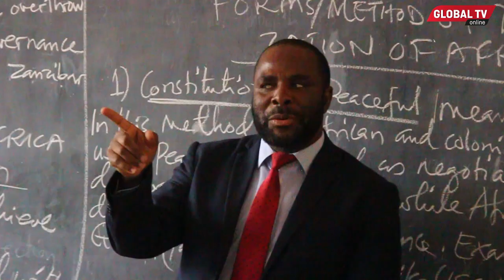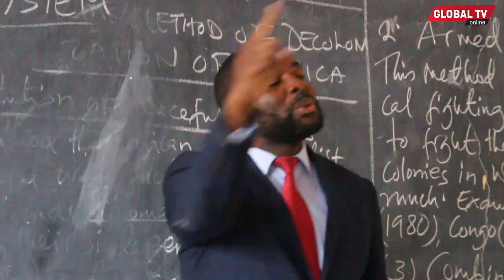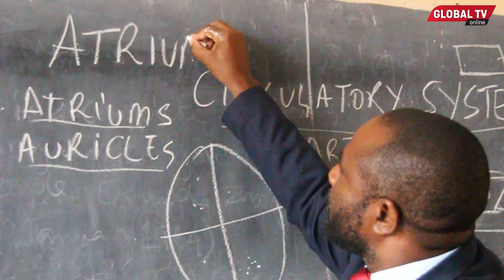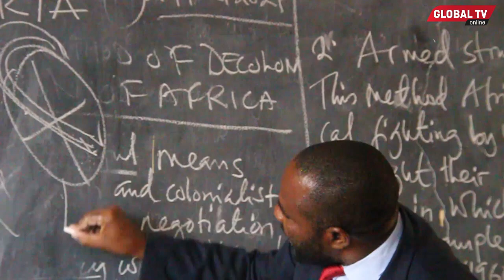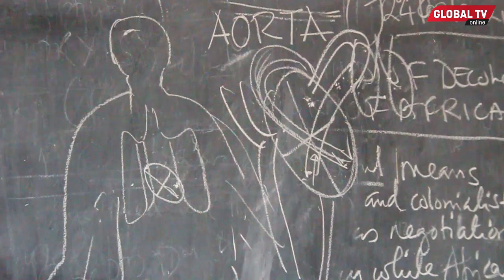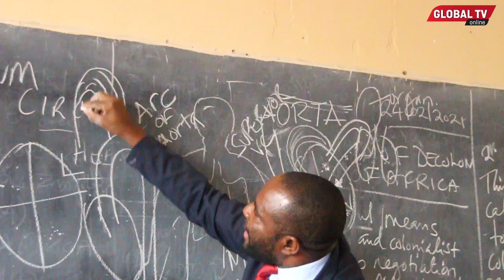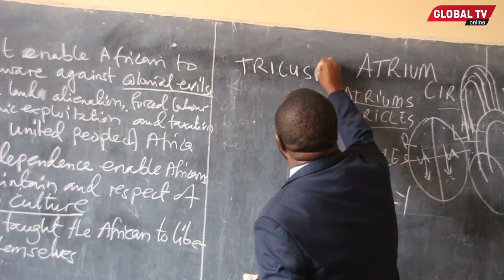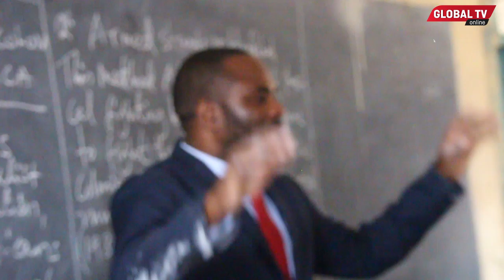TAZAMA Dakika 25 za SHIGONGO AKIFUNDISHA 'BIOLOGY' KIDATO cha NNE, SITA, NYEHUNGE SEKONDARI...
MBUNGE wa jimbo la Buchosa, Eric Shigongo, ameingia darasani katika shule ya Nyehunge sekondari kufundisha somo la Biology kwa wanafunzi wa kidato cha nne na sita..